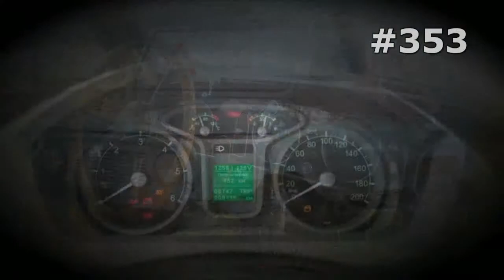#353. Monster Trucks [RUSSIAN SUPER AUTO]